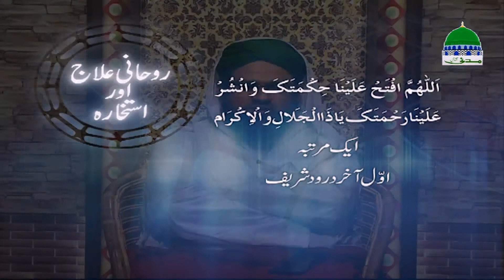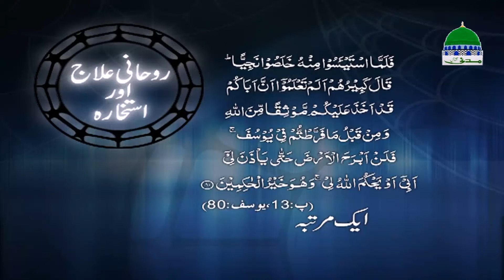Islamic Spiritual Medicine - روحانی علاج اور استخارہ - Rohani Ilaj aur Istikhara Ep 642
» Watch very famous program on topic of “Spiritual Treatment and Istikhara”
» (Rohani Ilaj and Istikhaara - روحانی علاج اور استخارہ)

» Containing Islamic spiritual remedy episode 642

» Enjoy one of the complete and renowned program of Madani Channel

» Peoples get authentic, complete and confirm guidance to solve their asking spiritual problems with valued sharia advice in the light of Al-Quran & Al-Hadith